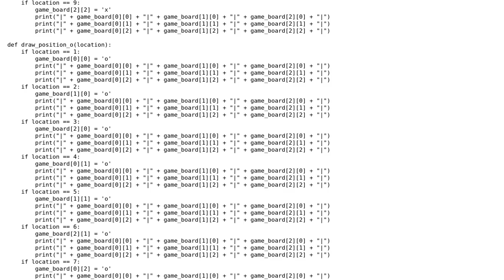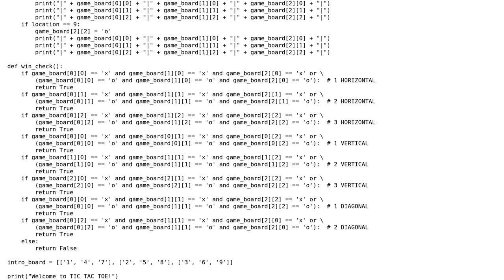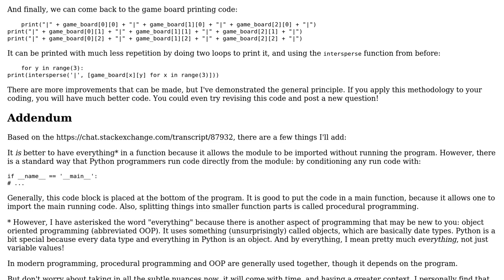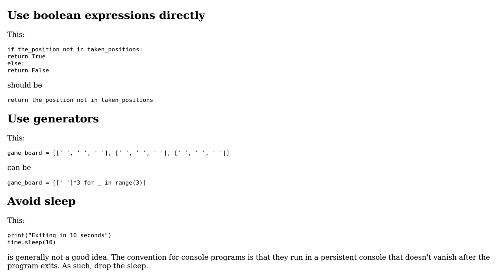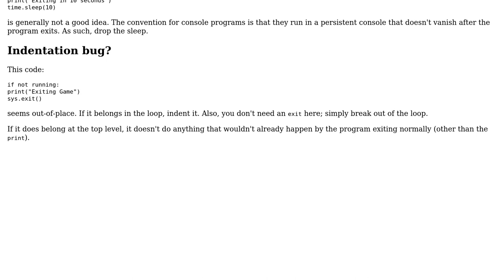My first Python project: Tic Tac Toe (3 Solutions!!)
My first Python project: Tic Tac Toe

With thanks & praise to God, and with thanks to the many people who have made this project possible! | Content (except music & images) licensed under CC BY-SA | Music | Images & others | With thanks to user Reinderien user Graham user Colin Phipps user BobPage user 200_success and the Stack Exchange Network Trademarks are property of their respective owners. You are responsible for your own actions.